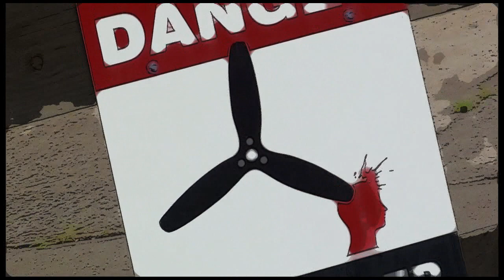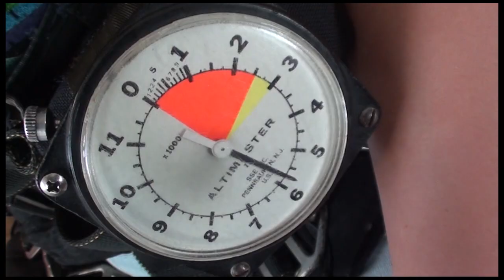Sydney Marks 12 29 18